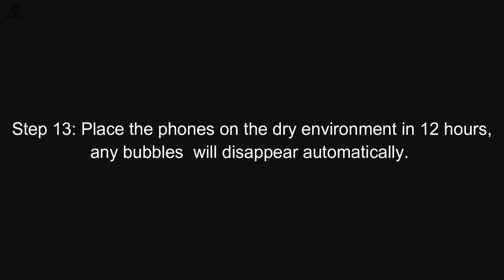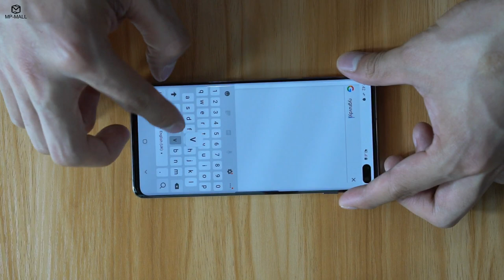MP-MALL Installation Video For Liquid Screen Protector Squeeze Cardboard Method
This installation video is for MP-MALL Liquid Skin Screen Protector with Squeeze Cardboard Method.

Galaxy S10 Screen Protector
Galaxy S10 Plus Screen Protector